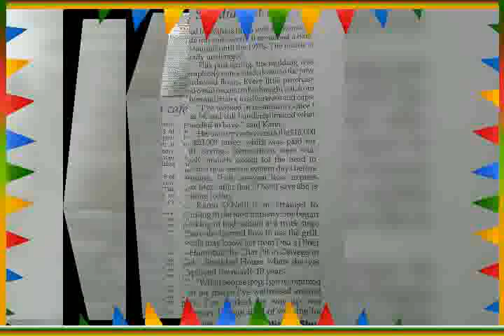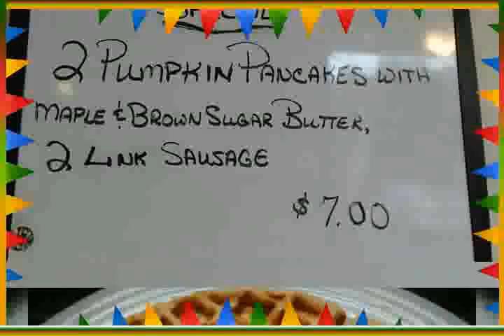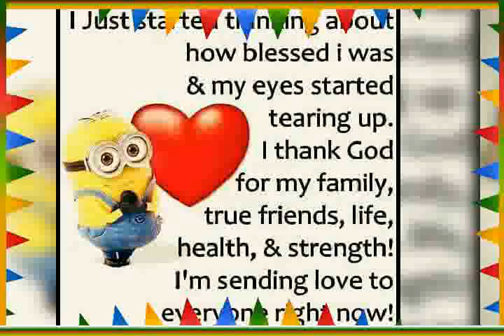FultonNewYork#3155982907#OpenDaily#7-11:30am#ClosedWendsdays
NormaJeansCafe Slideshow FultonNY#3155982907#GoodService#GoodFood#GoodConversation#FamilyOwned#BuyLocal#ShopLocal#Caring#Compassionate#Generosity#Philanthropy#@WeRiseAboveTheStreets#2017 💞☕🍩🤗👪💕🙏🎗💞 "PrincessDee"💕